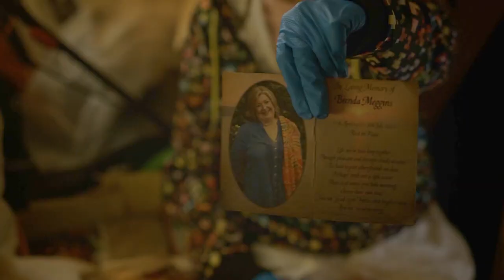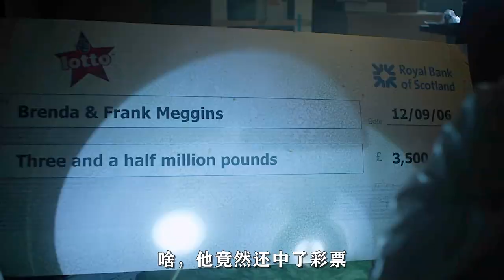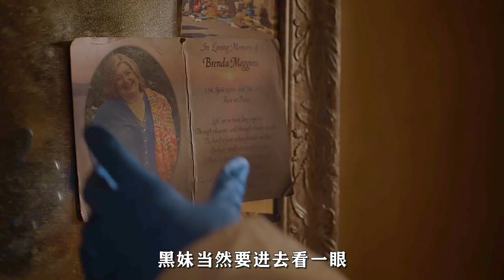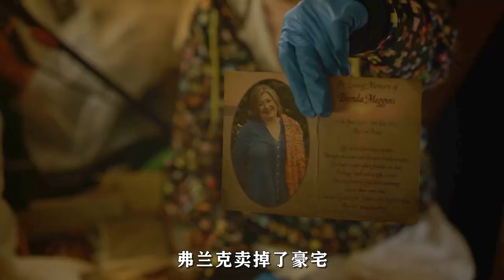神秘兔子雕塑，能滿足擁有者三個願望，這到底是好運還是厄運？懸疑，《九號秘事》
簡介：三名社會服務人員在清理死者公寓時，發現了一個神秘兔子雕塑，這究竟是好是壞？